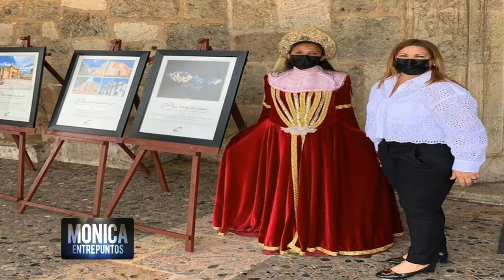Un viaje al Alcazar de Colon en Santo Domingo. ENTRE PUNTOS 7 MAYO 2022